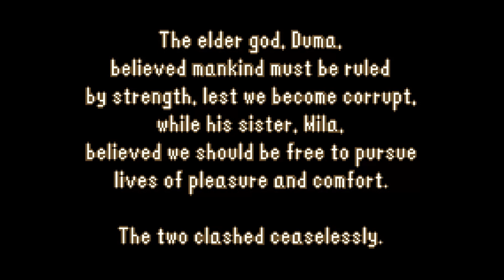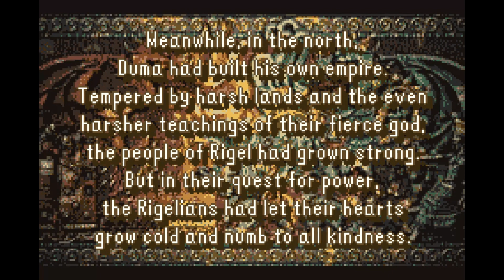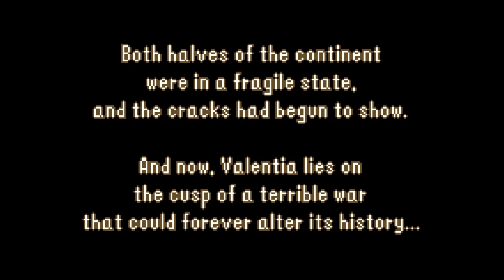My Favorite 3DS Fire Emblem in the Style of the Classics! | Fire Emblem The Sacred Echoes (Ep 1)